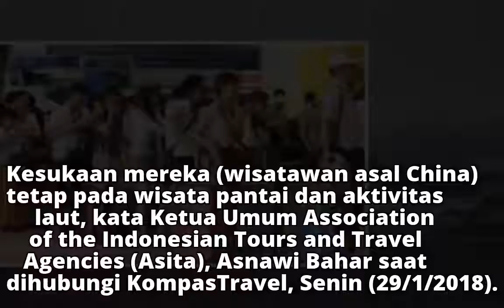Jelang Imlek, Ini Paket Wisata yang Digemari Turis China